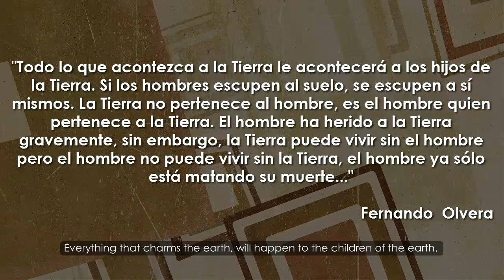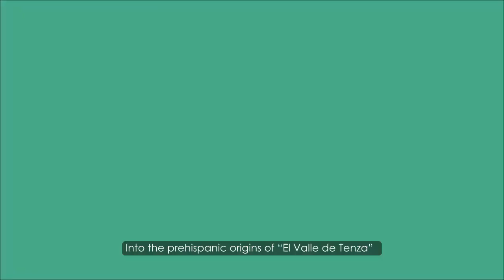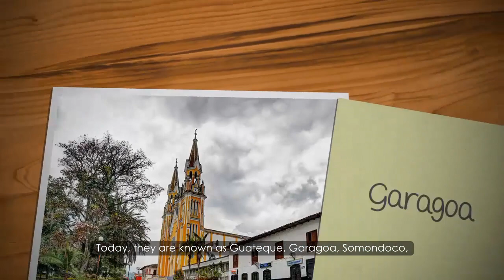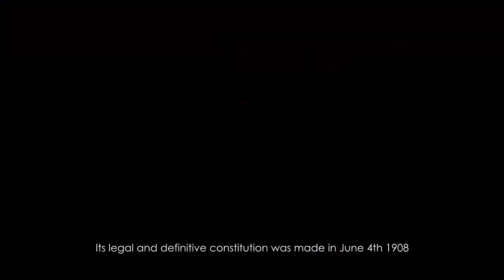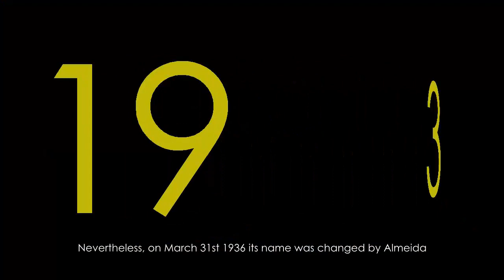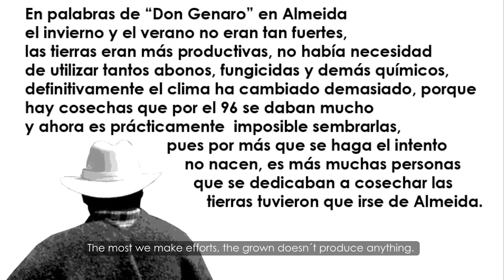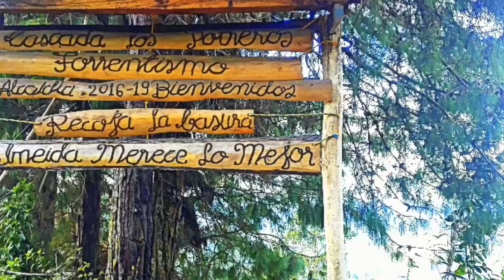200 años para Reflexionar FESCOL2019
(Re-subido) Primer Corto Documental realizado por los estudiantes de la IEES del municipio de Almeida en el marco del FESCOL2019 y la conmemoración de bicentenario de la independencia.